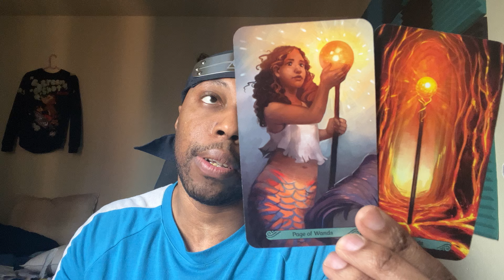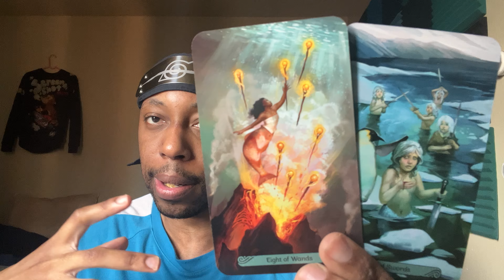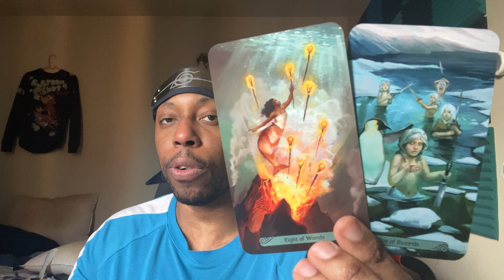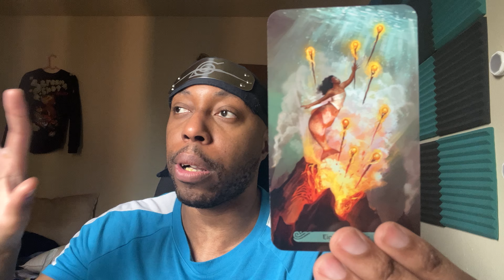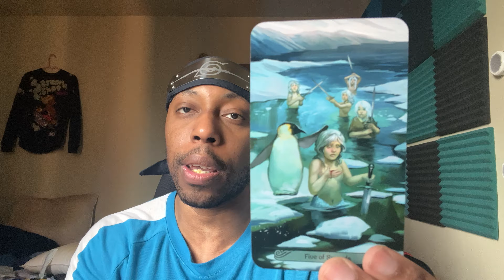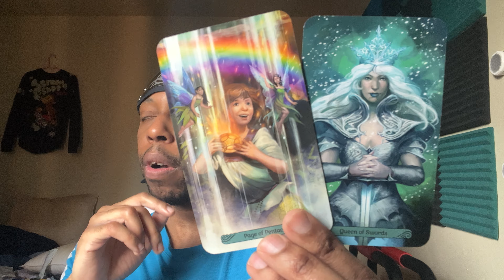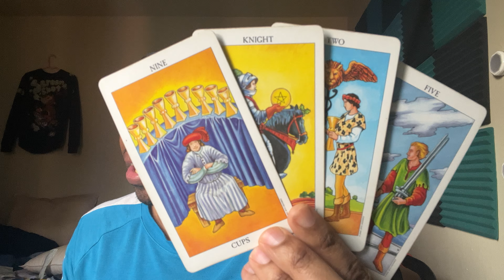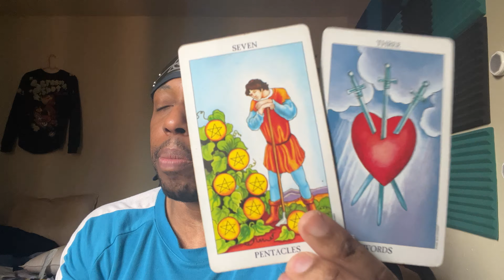GEMINI ♊️-Get creative when you date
If you don’t you’re going to be way more unhappy.

LINK TO MY BOOK ON AMAZON